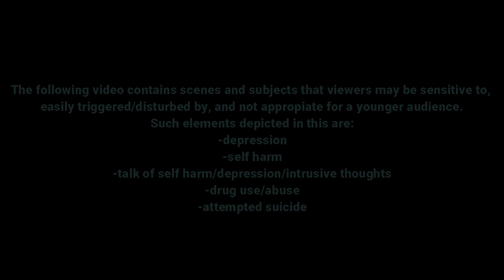I was thinking about killing myself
"Don't you mind? I love you."

song: by the 1975
coloring: heavenly days (mine)
editor: filmora 8.5.5